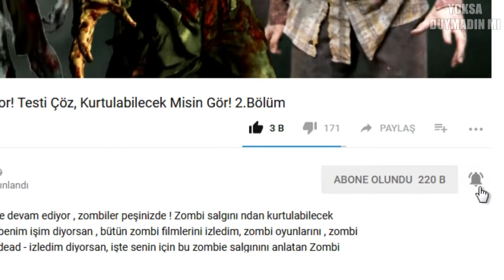Dünyanın En İNANILMAZ 10 Treni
Tren yolculuğu, otobüs bileti veya uçak bileti alarak kaçırdığınız bir deneyim. Dünyanın en inanılmaz ilginç trenleri , en hızlı tren, yüksek hızlı tren , en kalabalık tren , nostaljik eski tren , hyper loop gibi tren bileti alıp interrail yapasınız yada doğu ekspresi gibi tatil yolculuk u yaparsınız. Doğu ekspresi bilet ini yada yht bilet inizi hazırlayın video başlıyor! Tren yolu demiryolu ray eybis tcdd ankara istanbul ile beraber Dünyanın En İnanılmaz 10 Treni videosunu sizler için hazırladık. İyi seyirler!